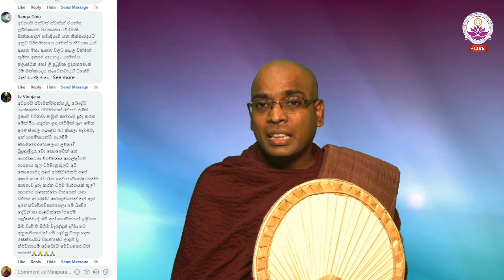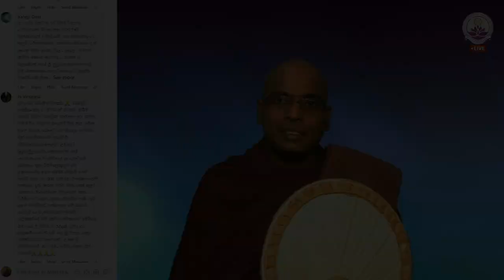බුදු හාමුදුරුවො අන්‍යාගමිකයො විවේචනක කළා ද? - Ven. Thapowanaye Rathana Thero